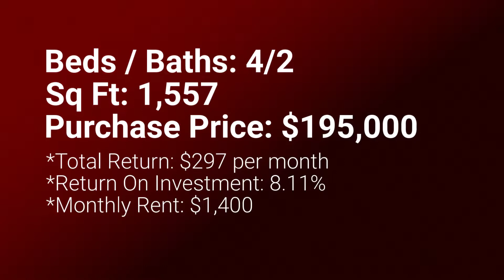Investment Property 6322 105th St